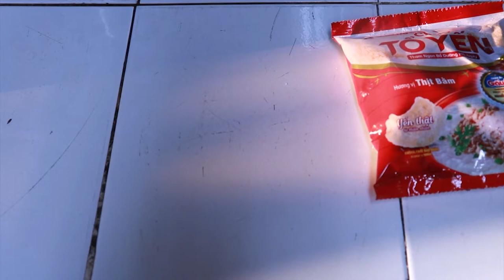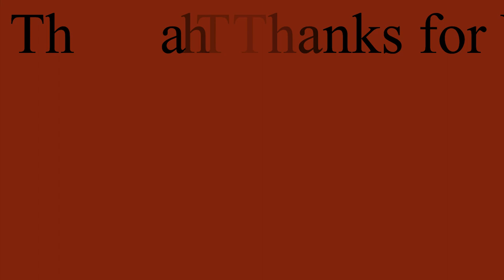Cháo gói yến thật có như quảng cáo